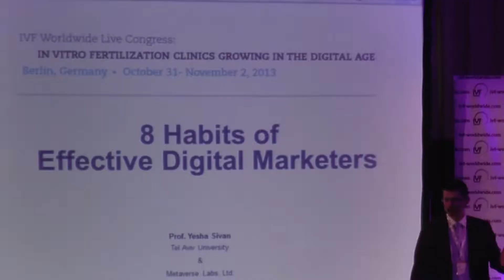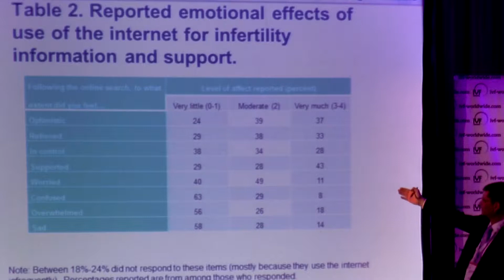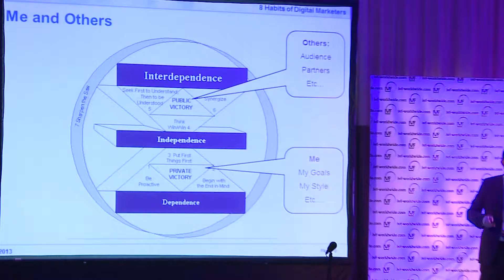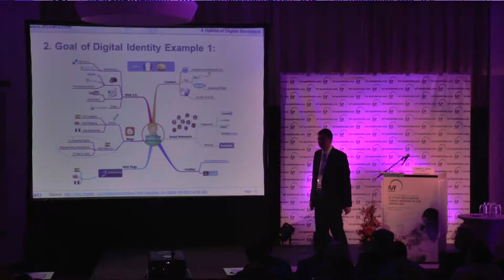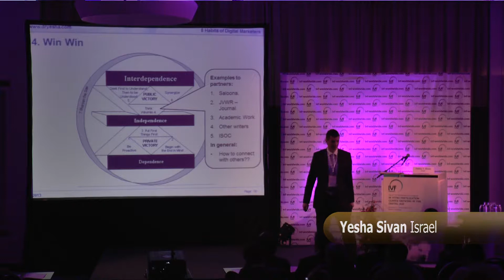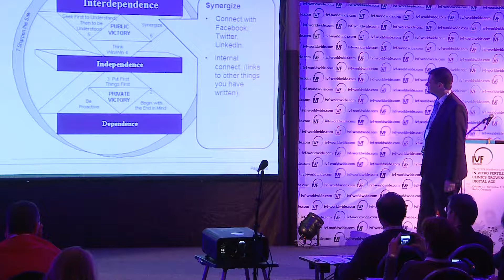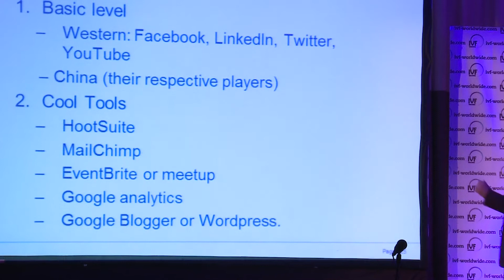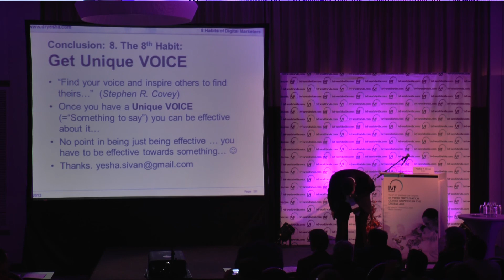Yesha Sivan Israel, Habits of Digital marketeers